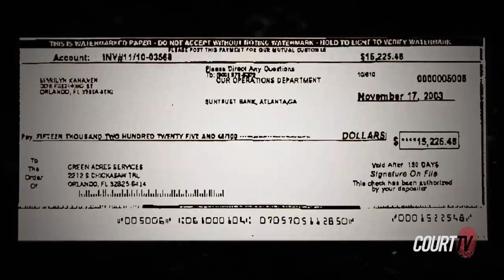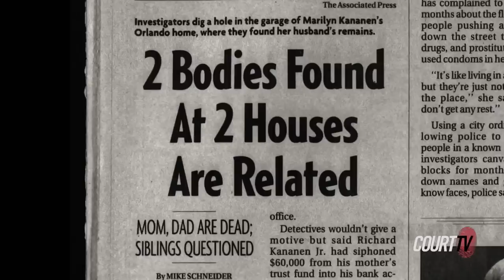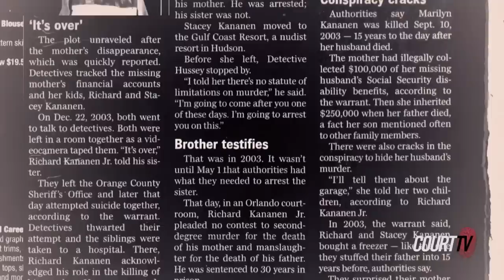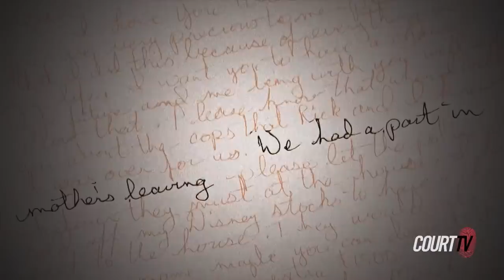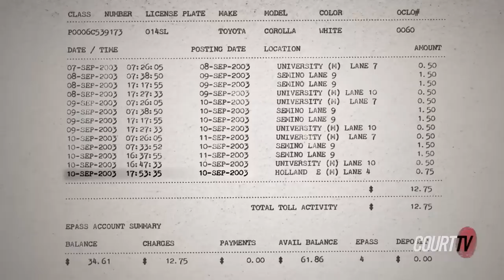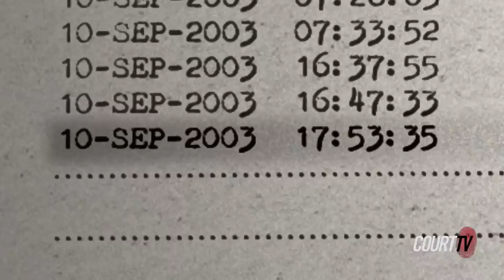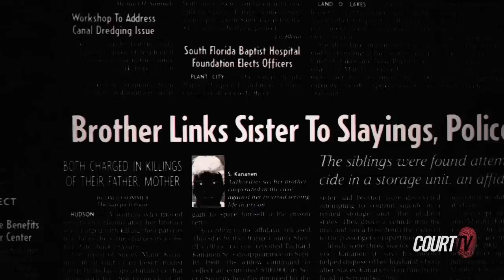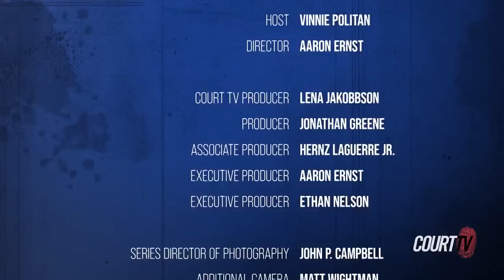FL v. Kananen | Accomplice to Murder with Vinnie Politan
ACCOMPLICE TO MURDER w/ Vinnie Politan E1 'FL v. Kananen' | Richard Kananen Sr. abused his wife and three children so badly that no one bothered to report him missing when he disappeared. But when his wife Marilyn vanished 15 years later, it became clear that the evil in their father had been passed down.